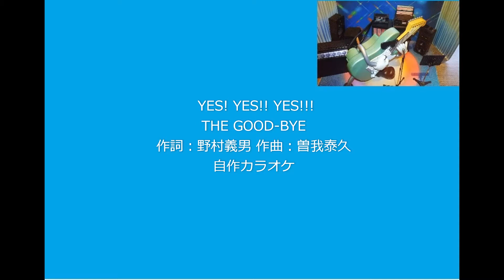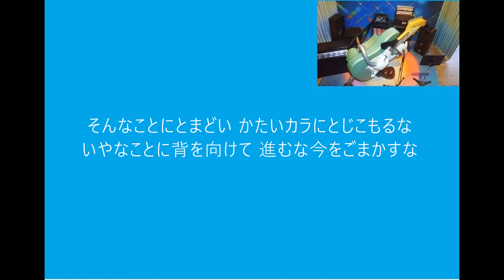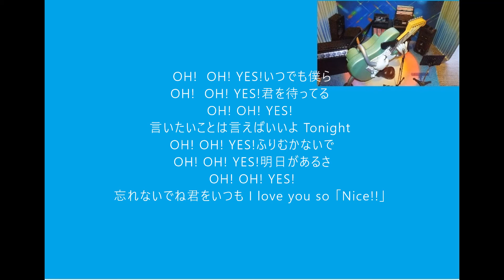YES!YES!!YES!!! 自作カラオケ THE GOOD-BYE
YES!YES!!YES!!!　ザ・グッバイ
作詞:野村義男,作曲:曽我泰久
これは前からやりたいなと思っていたんですが久々の自作カラオケです
連休中にやりはじめて今までかかりました～（笑）
ラストとか逆算してなんとか同じように作ったりなかなか難しかったです(^^)
イントロもベルとブラスが重なってるんですね～勉強になりました
ヤマハQY70とコルグD1200で作成
ギターのグラサンの方にも久々に登場して頂きましたｗ
ブルーバックもわかりやすくていいけどあまりに寂しいなと思いまして～
歌入りもやるぞ！